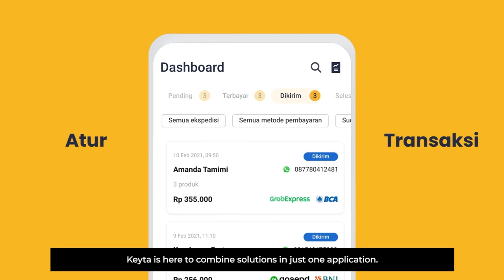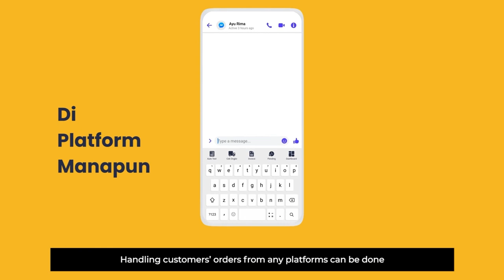Keyta - Conversational commerce tool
Keyta | Indonesia

Keyta is a conversational commerce tool specially designed and created with online sellers in mind. It is an embedded keyboard equipped with several features that will improve and simplify your day-to-day transactions as online seller.